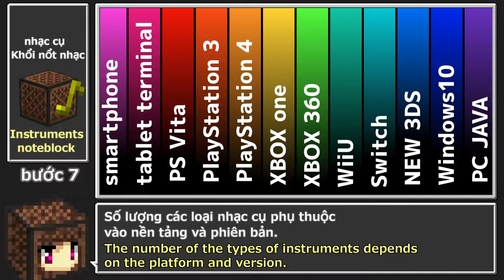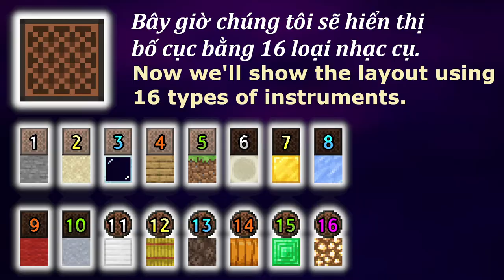(🇧🇫Minecraft) SƠN TÙNG M-TP - HÃY TRAO CHO ANH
Chúng tôi sử dụng khối âm thanh của Minecraft để giải thích các bài hát và công thức nấu ăn khác nhau hàng ngày. (500 bài hát trở lên)
Nó đã được lựa chọn cho rất nhiều yêu cầu từ người nghe.
Nếu bạn có yêu cầu, vui lòng ghi lại URL của Youtube.